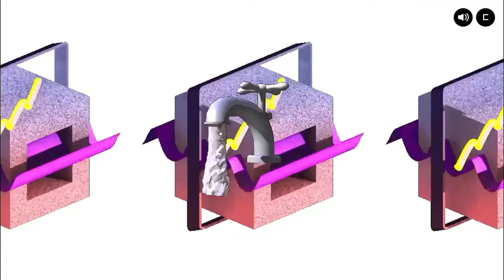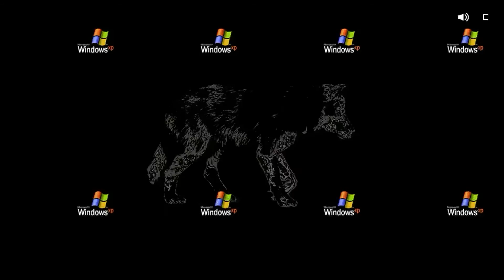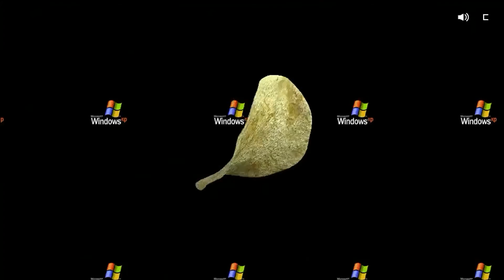COM TRUISE - SUNSPOT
sunspot by com truise with visuals from my favorite website cachemonet.com